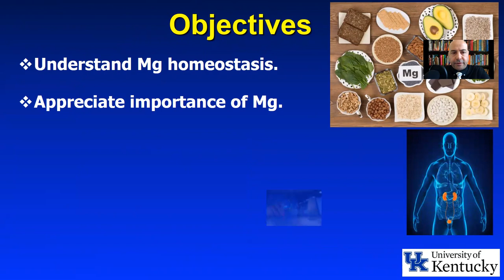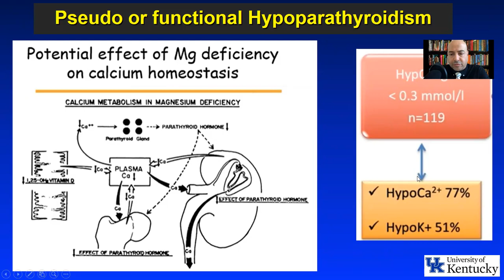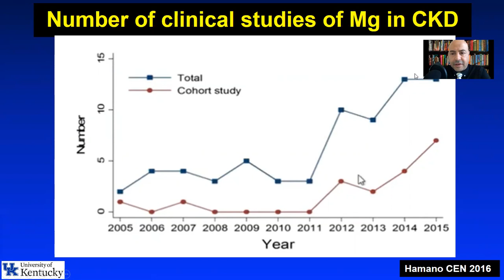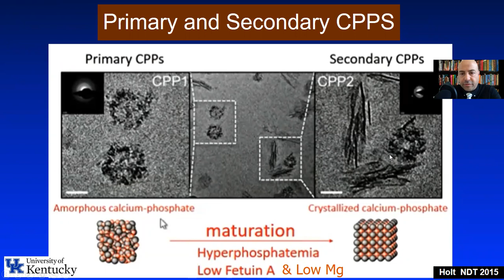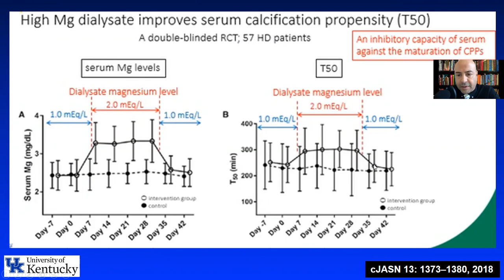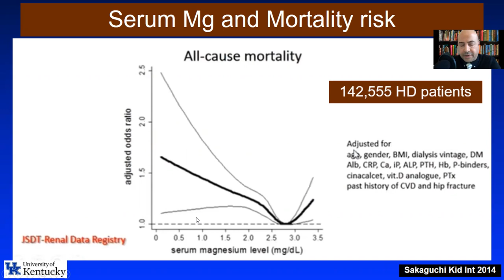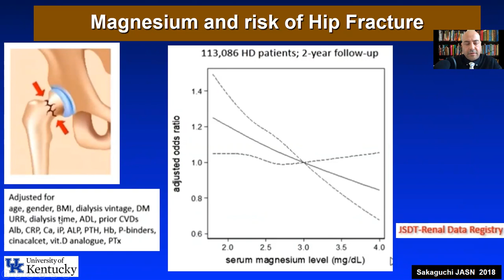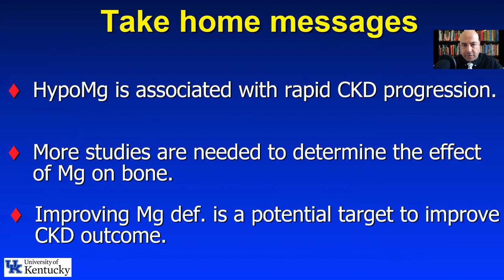Magnesium and kidney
Magnesium in patients with CKD
By Professor
Amr El-Husseini